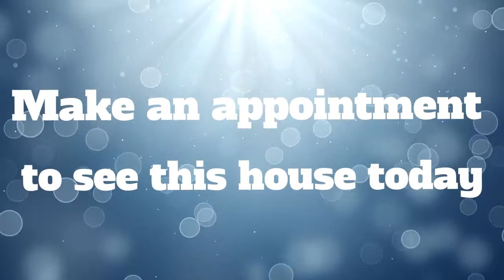7646 Derringer Point